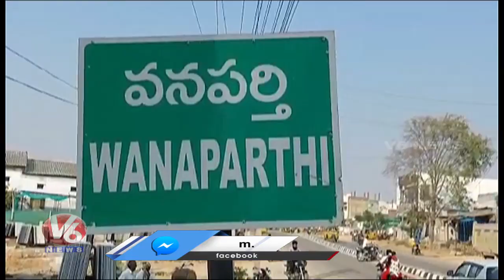Minister Niranjan Reddy Inspects CM KCR Program Arrangements | Wanaparthy | V6 News